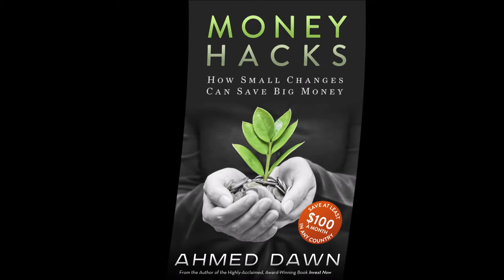Amex Cobalt | 3 Things You Will Love & Hate | Financial Author Ahmed Dawn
American Express Canada launched a new Cobalt Credit Card that offers the highest rewards points per dollar on specific categories. For example, 5X points on groceries, restaurants,  bars, cafes, and even food delivery in Canada.

However, like any other cards, there are shortcomings on the American Express Cobalt Credit Card as well.

In this video, I will discuss some features of Amex Cobalt Card you will love and some you will hate.